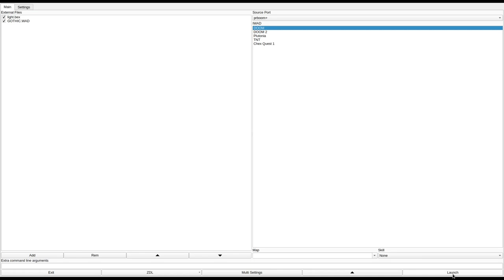DOOM 1 - GOTHIC.WAD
called "Gothic" in the /idgames FTP.
created by Kevin Cornett on October 5th, 1995.
from the .txt file included with the WAD:
"This is my best level so far. It turned out pretty nicely, I think. I wanted it to resemble a large gothic cathedral, and it sort of does (nice, huh?). I intend to make an entire episode based on this theme, this being the first level of the episode. I just wanted to get this one out, and let people play it, so I could get some feedback. I really would like to know what you people think of this level! Please?

NOTE: If you are using anything less than DOOM version 1.666, then you will experience some very, VERY nasty HOM. Please be advised."